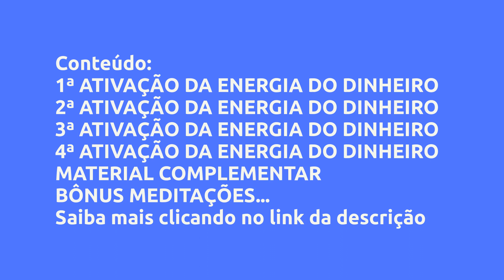(REVIEW) MANIFESTE DINHEIRO ATIVAR GOLD - UNIVERSO DO DESPERTAR POR CRISTIANE MATIAS, VALE A PENA? #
Manifeste DINHEIRO ATIVAR GOLD - Universo do Despertar por Cristiane Matias, Vale a Pena?

Um pouco sobre (informações do produtor):
O Manifeste DINHEIRO ATIVAR - GOLD tem como principal proposta a mudança do campo vibracional dos participantes e dos ambientes (casa e trabalho), através de limpezas energéticas, alinhamentos e expansão do campo eletromagnético.

O cronograma ocorre em 04 semanas, com ferramentas de limpezas que atuam na transmutação e limpeza dos bloqueios energéticos, mentais e espirituais.

Todo o trabalho atua a nível pessoal, coletivo e ancestral, trazendo e integrando a verdadeira energia de troca que o dinheiro nos dá.

Poderá resultar em mudança na relação com o dinheiro, limpeza dos padrões de escassez, confiança e conexão com o fluxo da abundância e prosperidade em todas as áreas da vida.

A transformação com a relação do dinheiro é um processo profundo e demanda estudo, alinhamento de campo energético vibracional, comprometimento e ação!

E você poderá desenvolver todos esses pilares com o Manifeste DINHEIRO ATIVAR - GOLD

⚠️Mas atenção:

🔥Seus novos potenciais serão ativados

🔥Você acessará dentro de você um campo de infinitas possibilidades de criação e realização

🔥Você precisará de determinação para desapegar dos velhos padrões

🔥Você precisará coragem para romper com o MEDO do CRESCIMENTO

O Manifeste DINHEIRO ATIVAR GOLD é um Tratamento COMPLETO de alinhamento energético e vibracional que acontece através de 04 atendimentos que acontece através de meditação guiada.

Além disso, você também receberá 04 atendimentos coletivos com a Mesa Radiônica de Limpeza de Casas e Ambientes com os temas:

✨Mesa 1 - liberação dos padrões e energias de escassez e dívidas e abertura do fluxo do receber

✨Mesa 2 - limpeza dos padrões ancestrais e votos de pobreza

✨Mesa 3 - limpeza dos bloqueios energéticos na vida profissional

✨Mesa 4 - torne-se um imã de dinheiro: ativação do magnetismo pessoal

⚠️ IMPORTANTE:

Este produto não garante a obtenção de resultados. Qualquer referência ao desempenho de uma estratégia não deve ser interpretada como uma garantia de resultados.

Vantagens:
100% ON LINE

Acesso exclusivo e disponível por 01 ano

BÔNUS EXCLUSIVOS

🎁 Clube do Livro: Os códigos secretos do mindset de prosperidade

🎁 Clube do Livro: Os segredos da mente milionária

🎁 Clube do Livro: Desistir? Nem pensar

🎁 Meditação de Técnica de Limpeza e Abertura dos Chakras

🎁Meditação de perdão - Abraço da Paz

Conteúdo:
1ª ATIVAÇÃO DA ENERGIA DO DINHEIRO
COMECE POR AQUI - Introdução
1ª Ativação

2ª ATIVAÇÃO DA ENERGIA DO DINHEIRO
Introdução
2ª Ativação

3ª ATIVAÇÃO DA... Clique no link acima para saber todo o conteúdo

Pesquisas mais frequentes:
Universo do Despertar por Cristiane Matias é confiável?, Manifeste DINHEIRO ATIVAR GOLD é bom?, Manifeste DINHEIRO ATIVAR GOLD vale a pena?, Manifeste DINHEIRO ATIVAR GOLD Universo do Despertar por Cristiane Matias, manifest, how to manifest, manifest money, manifest fast, manifest quick, manifeste seu desejo, manifeste seus desejos, manifest a man, what to manifest, manifest meditation, how to manifest money